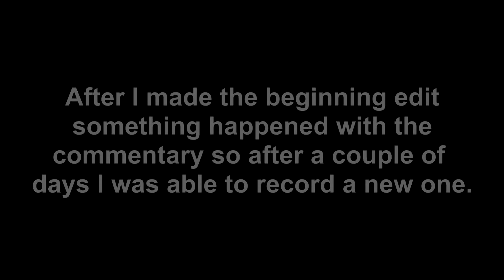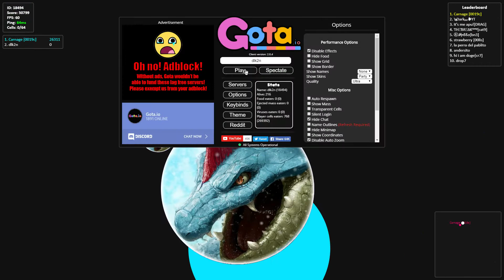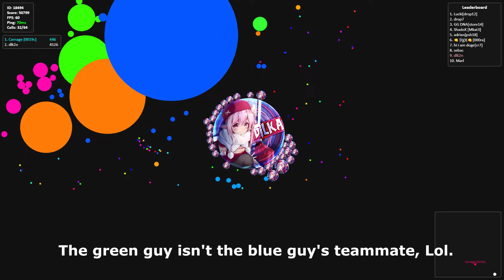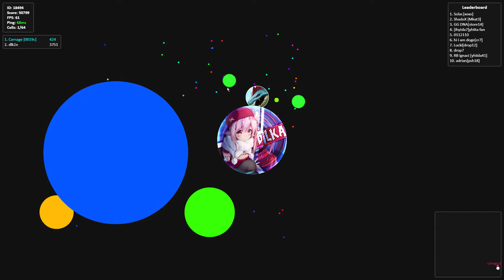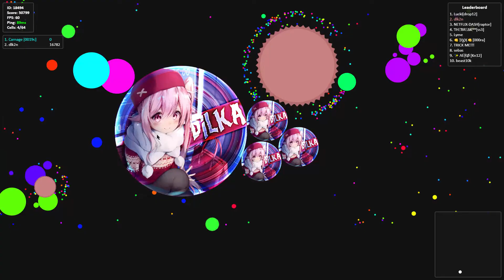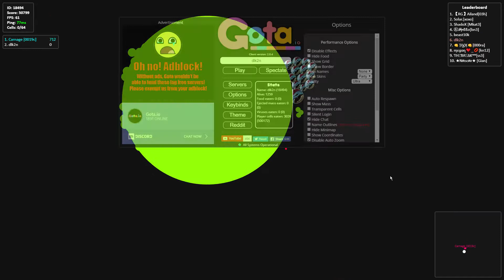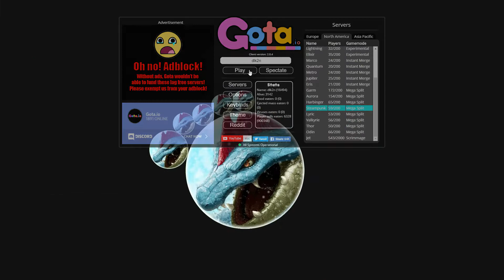AWESOME PRE DOUBLE-SPLIT / Gota.io Commentary | -Dilka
If you didn't a dislike is acceptable!

Video Infomation:

Thumbnail:
• Dilka

Song(s):
• In Order*

Font(s):
• Cut The Crap

Recording Software:
• OBS Classic

Editing Software:
• VEGAS Pro 14.0

Effect(s) Used:
• Sapphire Plugin

YouTube Inspired By:
• Cobro